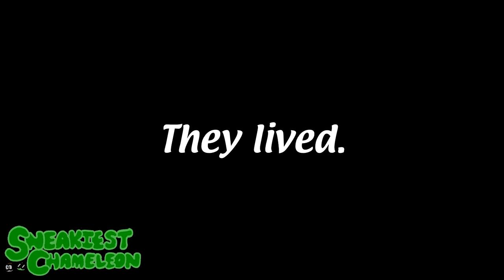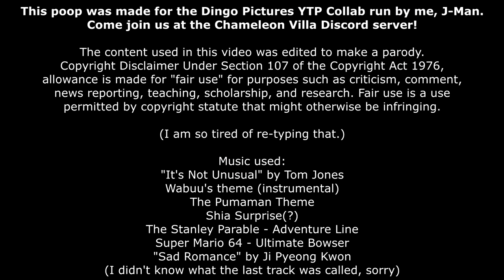YTP - Mammoth Mayhem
My first project on the equally-unstable Vegas Pro, and an entry to my Dingo Pictures YTP Collab!